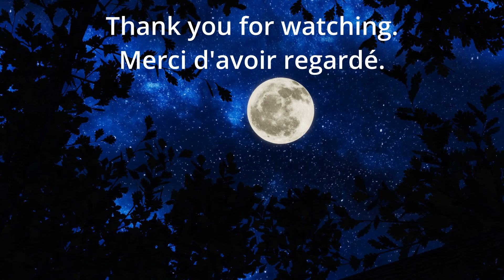❤️ Harvest Moon ❤️ (Neil Young) cover by Thierry Bouchy |chant/ guitare acoustique / cithare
Bonjour à toutes et tous. A l'occasion de la ❤️Saint Valentin ❤️, je vous propose ma reprise de « HARVEST MOON» de NEIL YOUNG.
Joyeuse Saint Valentin à toutes et tous. Quand à ceux qui n'ont pas de Valentin ou de Valentine en ce moment, je leur souhaite d'en trouver un(e).

Hello,
On ❤️Valentine's Day ❤️, I offer you my cover of "HARVEST MOON" by NEIL YOUNG.
Happy Valentine’s Day to everyone. As for those who don't have a Valentin or a Valentine right now, I wish  you to find one.

Harvest Moon est une chanson écrite par Neil Young. Elle est le premier single sorti de son album éponyme publié en 1992. Elle atteint la 36e position du classement des singles britanniques.
La chanson utilise un motif de lune, que Young mentionne comme étant très important pour lui. C'est un hommage à sa femme Pegi Young.
Neil Young y signe le retour à une musique plus proche de la folk et de la country, comme à ses débuts et notamment du célèbre album de 1972, Harvest.

EQUIPEMENT UTLISE :
MICROPHONES : Shure SM7B § Lewitt LCT 440
INTERFACE AUDIO EXTERNE : Presonus 24 C
GUITARE : Martin X series
DAW : Ableton Live 11
EDITEUR DE VIDEO : Davinci Resolve

Harvest Moon" is a song written by Neil Young, and was released as the first single from his 1992 album Harvest Moon. It reached No. 36 on the UK Singles Chart.
The song uses a moon motif, which Young has mentioned as being very important to him . It is a tribute to his wife Pegi Young

GEAR USED :
AUDIO INTERFACE : SSL12
GUITAR : Martin X series
CITHARE

Paroles (lyrics)

Hear what I have to say
Just like children sleepin'
We could dream this night away
But there's a full moon risin'
Let's go dancin' in the light
We know where the music's playin'
Let's go out and feel the night
Because I'm still in love with you
I want to see you dance again
On this harvest moon
When we were strangers
I watched you from afar
When we were lovers
I loved you with all my heart
But now it's gettin' late
And the moon is climbin' high
I want to celebrate
See it shinin' in your eye